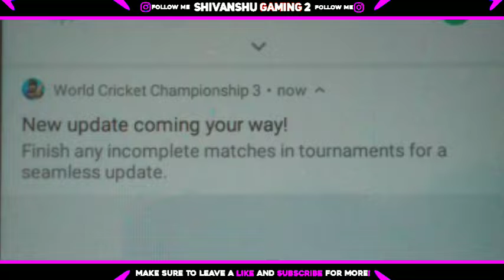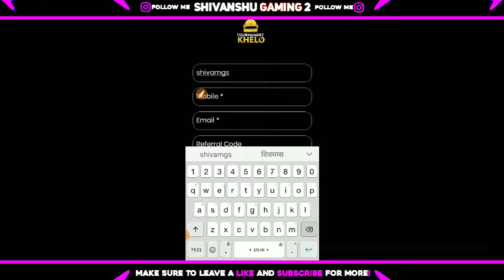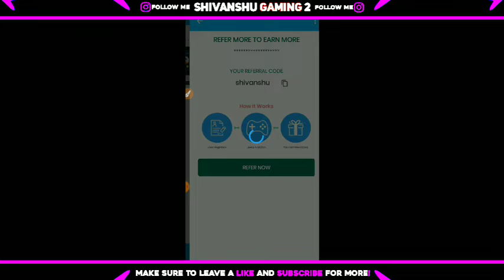Wcc3 Full Version Update Rollout | Wcc3 New Update Rollout | Wcc3 Full Version Update Today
Wellcome to Free Fire turnament  App you Can Earn Daily Up to 1500 Paytm cash
Dawnload Now: